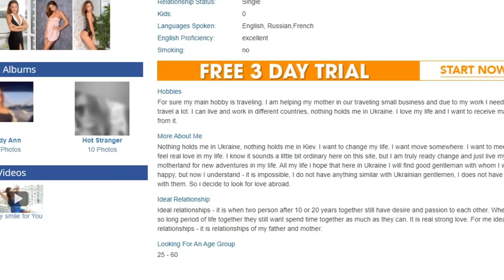Why Ukrainian Women Seek BIG Age Gap Relationships